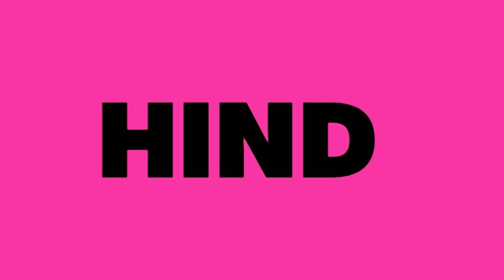ऐसे करे मिलावटी दूध की पहचान घर में ही और इस जहर से बचे ● दूध असली है या नकली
ऑनलाइन खरीदने के लिए नीचे दिए लिंक पर क्लिक करें।

 Baidyanath Isabbael H - 200 g (Granules) 👇👇👇👇👇

Mansure Capsule 👇👇👇👇👇
Nature Sure Muscle Charge Tablets 👇👇👇👇
Nature Sure Kalonji Oil 👇👇👇👇
Nature Sure Agnimantha Weight Loss Formula for Men and Women👇👇👇👇👇